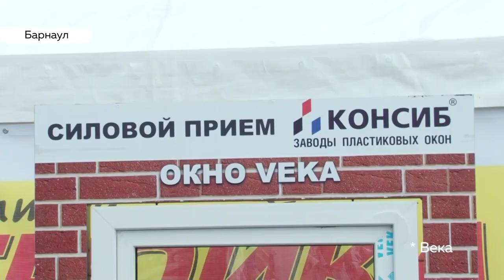«День с Толком». 30.05.2019. Выпуск 15:30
- Изменилось ли что-то по мнению жителей? Сегодня год с момента вступления в должность Виктора Томенко
- Было жарко. В Михайловском районе завершились масштабные противопожарные учения
- «Родина» изменится. Чего ждать?